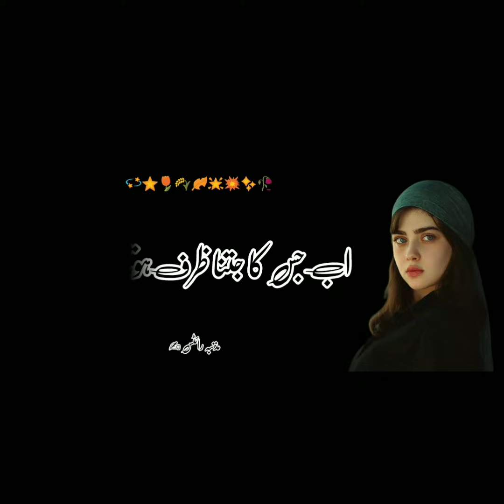Heart Touching and Amazing Urdu Quotes Collection - Aqwal e Zareen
Heart touching deep lines
Sad lines
# Sad poetry
Urdu Quotes
Aqwale Zareen
Heart Touching Urdu Quotes Collection
Urdu Quotations
# Aqwal e Zarei
#, rj adeel hassan
jarwar poetry
urdu poetry point
achi baatein
# golden words